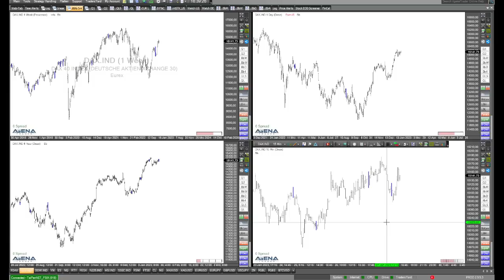Fokus auf Nasdaq - Chancen im steigenden Markt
Seit gestern sehen wir im Nasdaq einen steigenden Markt. Als Trader können sich uns Chancen bieten. Dies analysiere ich im Video.